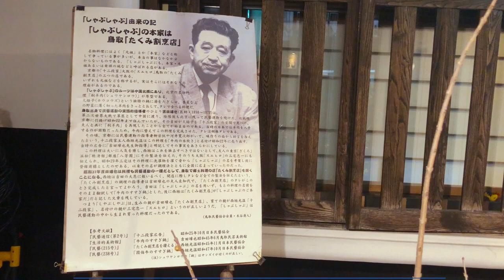WHERE TO EAT IN TOTTORI: Kurayoshi, Yonago, Daisen, Sakaiminato, Tottori City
From Tottori City (鳥取市) to Kurayoshi to Daisen to Yonago to Sakaiminato, Tottori prefecture (鳥取県) offers an unforgettable gastronomic experience at a much budget-friendly rate. All Tottori needs is brilliant marketing and it can seriously give Osaka a serious run for the “food capital” title.

For more info about restaurants in TOTOORI CITY and KURAYOSHI CITY, read